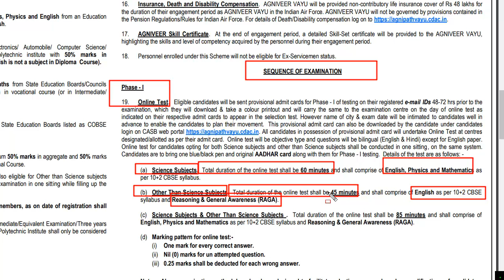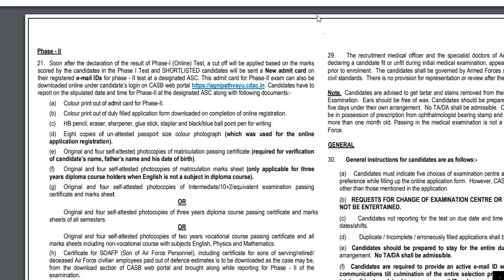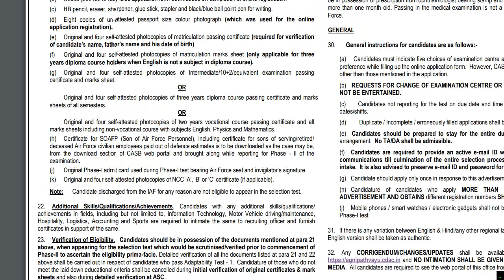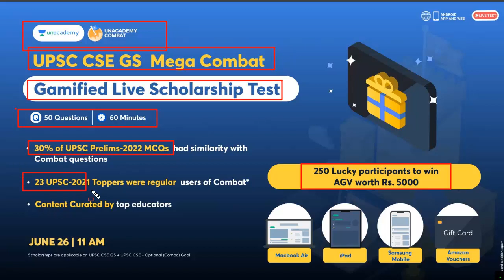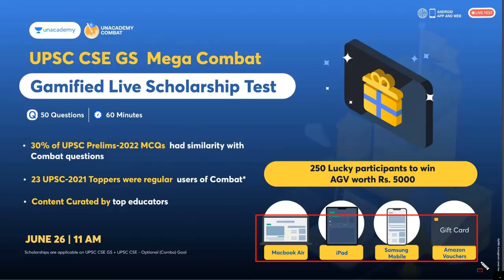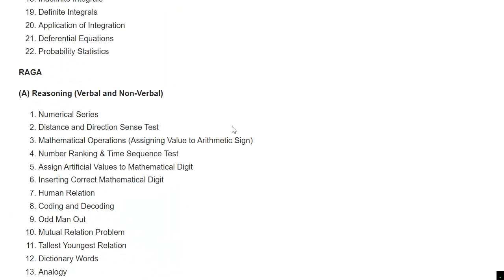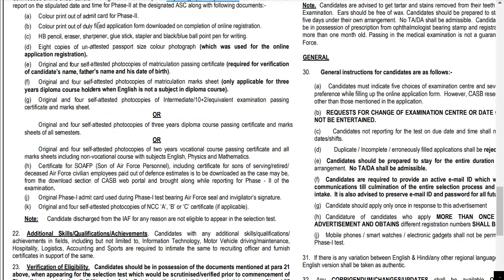Agneepath Air Force Syllabus 2022 |Agniveer Air Force Syllabus 2022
Agneepath Air Force Syllabus 2022 | Agniveer Air Force Syllabus in Hindi → Use Code: SRADDA

Agniveer Air Force Syllabus 2022| Agneepath Air Force Syllabus 2022 | Air Force Agniveer Syllabus 2022 | Agniveer Air Force Syllabus in Hindi